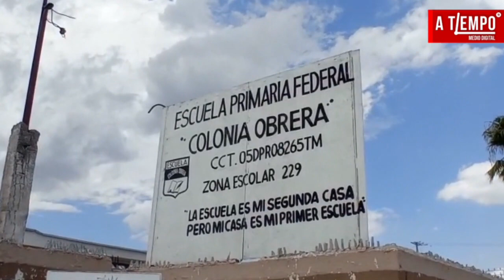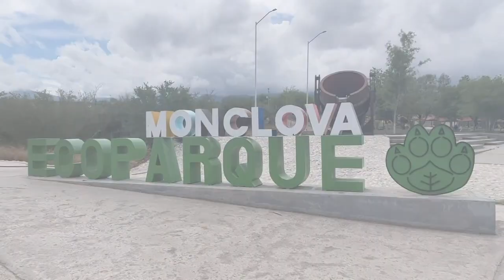Saldo blanco en resguardo de escuelas por periodo vacacional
En este periodo vacacional, las autoridades han unido fuerzas para proteger el Sector Oriente, identificado como punto rojo. Escuelas y comunidades están bajo rigurosa vigilancia para garantizar la seguridad de todos.